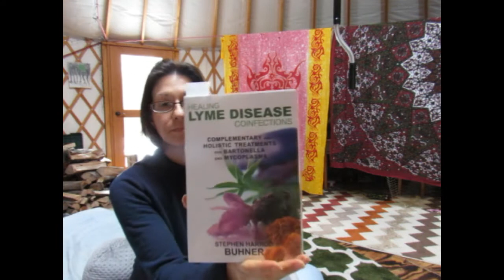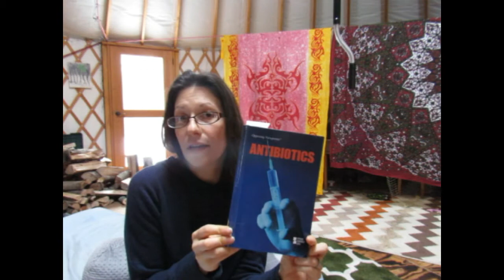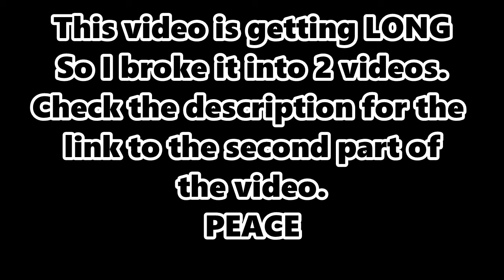Lyme Herbs update 2 weeks after antibiotics - Part one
Its been two weeks of antibiotics and a ton of knowledge learned. Here is part 1 to the update.
Herbs not mentioned in the video:
MotherWort, Cordyceps, Houttuynia, Japanese Knotweed,  astragalus

PEACE